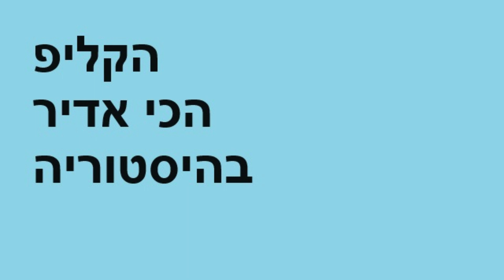הקליפ הכי אדיר בהיסטוריה